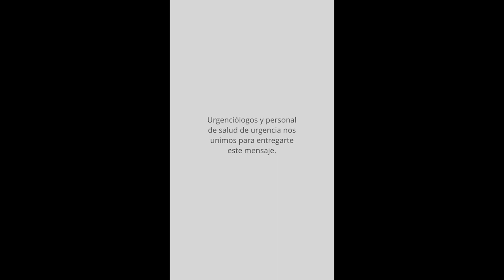QUÉDATEENCASA Y APOYA AL PERSONAL DE LA SALUD QUE COMBATE EL COVID19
La iniciativa del Dr. Gonzalo Molina permite concientizar a la población  sobre el autocuidado frente a la crisis sanitaria que vive por el COVID19. Distintos especialistas quisieron colaborar en esta tarea